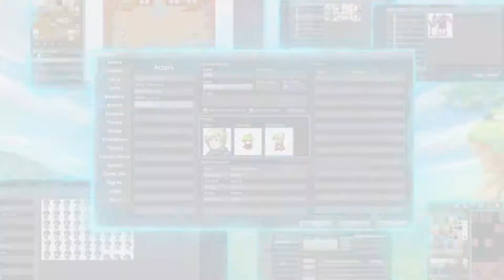RPG MAKER MV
trailer du jeu RPG Maker MV
sorti le 11 septembre ps4 et switch
pour l'instant annulé pour one
éditeur:  Enterbrain